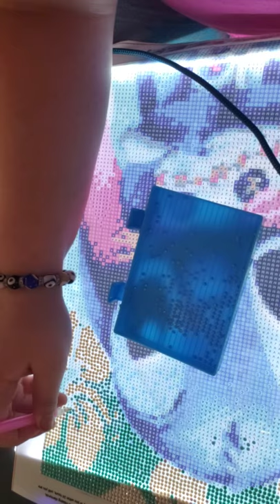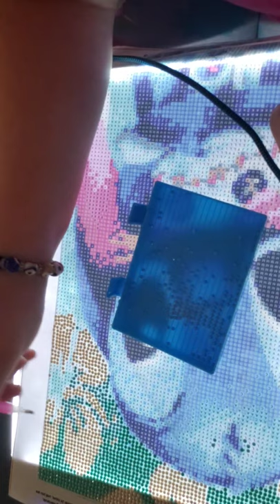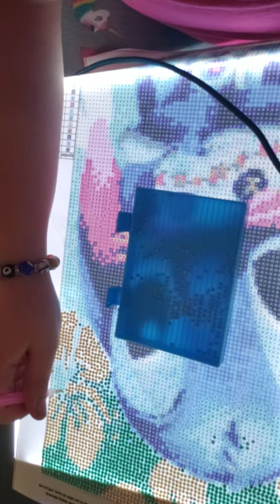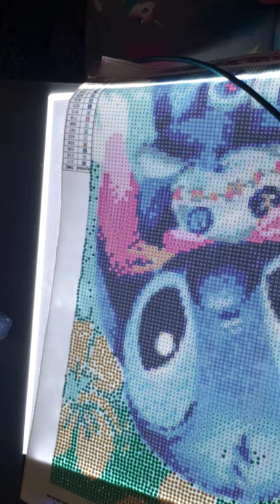Dimond painting you should try it